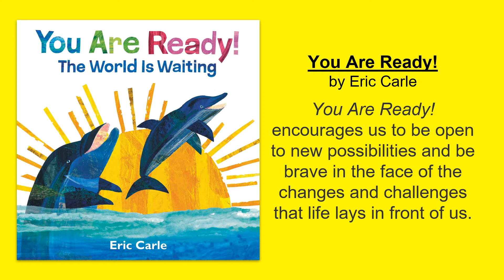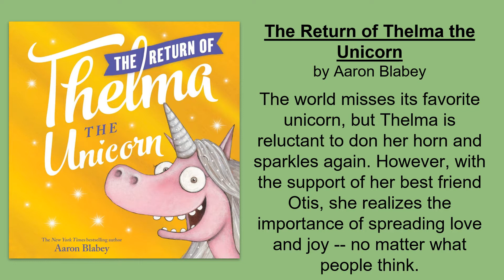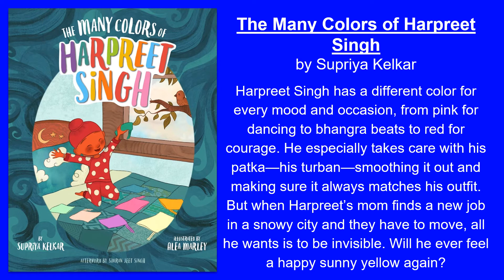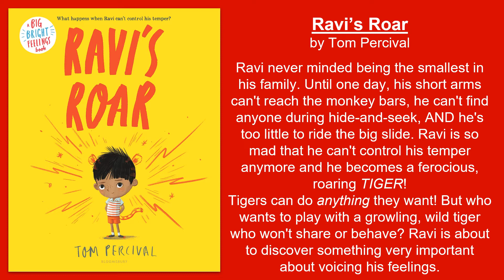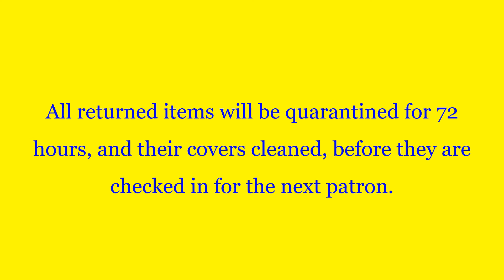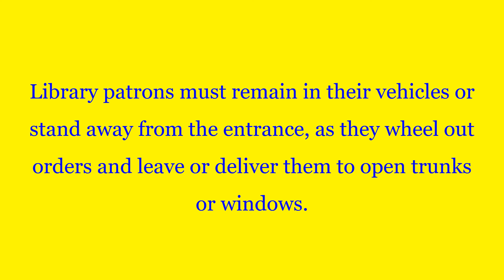New Picture Books - September 1, 2020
New Picture Books available at KPL!